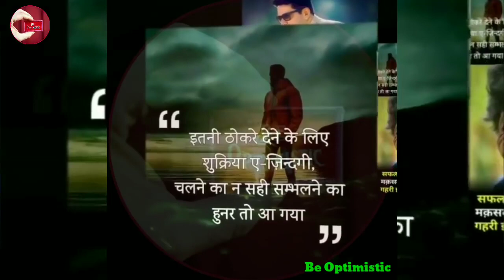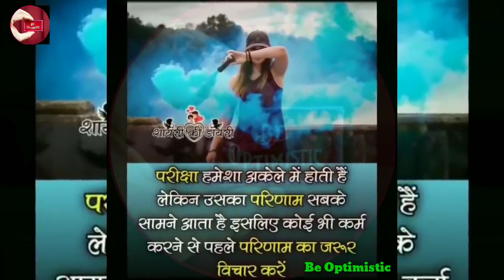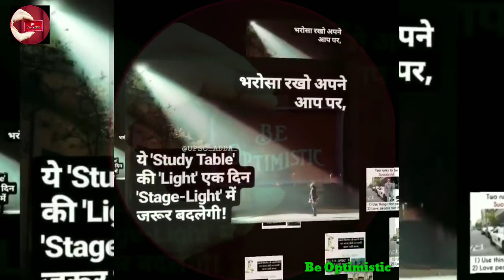IAS@💐कलैक्टर बनना है तो एकबार जरूर सुनै💐@UPSC💐LaxmiStudioBaru💐New motivational songs2020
IAS @💐कलैक्टर बनना है तो एक बार जरूर सुनै💐@UPSC💐👍👌Laxmi Studio Baru👌👍💐कलैक्टर गीत2020

Lucky Barupal

I A S

U P S C

कलैक्टर @लक्ष्मी नारायण बारूपाल@

 जो लोग बड़ी पोस्ट पाना चाहते हैं वौ एक बार जरूर सुनै
आपकै हौसलों कौ ओर बुलंद करैगा

@💐भारतीय प्रसासनिक सेवा💐@

Laxmi Studio Baru

New songs IAS
 New motivational songs.2020

New motivational songs.

कलैक्टर गीत 2020

Motivation करनै के लिए हमेशा आपकै साथ  Laxmi Studio Baru

Motivational songs.

Laxmi Barupal